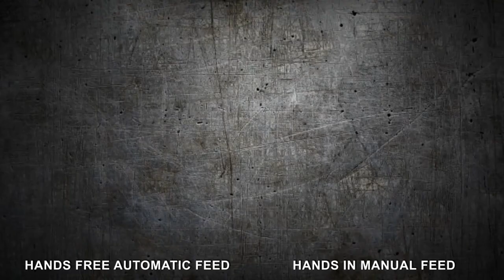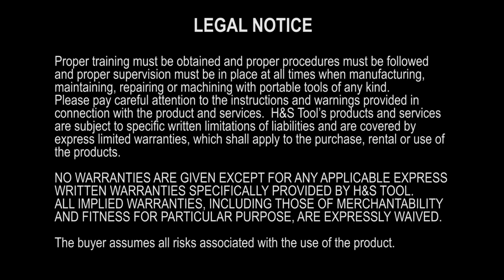OD Mount Flange Facer Hands free machining!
Hands-free machining increases user safety with better results.